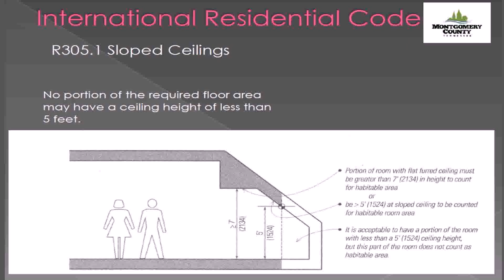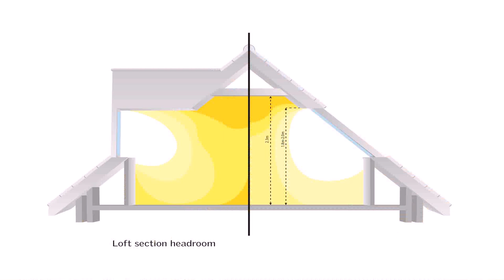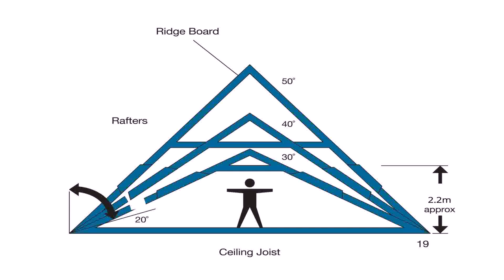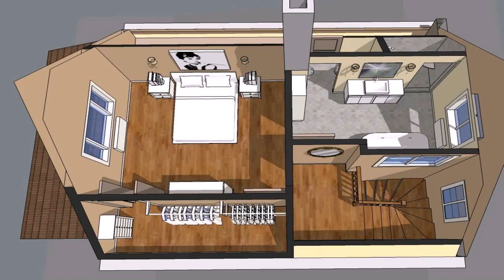Loft Conversion Floor To Ceiling Height (see description)